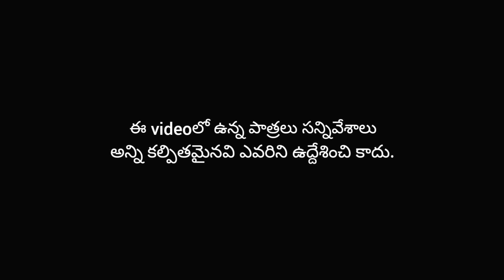కోడళ్ల కొట్లాట Episode-14 || Laxmi , Navya , Jaanu || Mini star entertainment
కోడళ్ల కొట్లాట Episode-14

ఈ videoలో ఉన్న పాత్రలు సనివేశాలు ఆన్నీ కల్పితమైనవి ఎవరుని ఉద్దేశించి కాదు🙏

Direction - Shivaji , sagar
Writer - Shivaji
Editing - Ranjith
Cinematography - Ganesh
Actor & Actors - Laxmi , Laxman , Shivaji , Sagar , Ganesh , Navya , Jaanu
Production - Mini star entertainment
Poster Design - Ranjith

kodallakotlatastory, sistersfight, brothersfight, truestorys,telugustories,goodvideos, newvideo,youtube